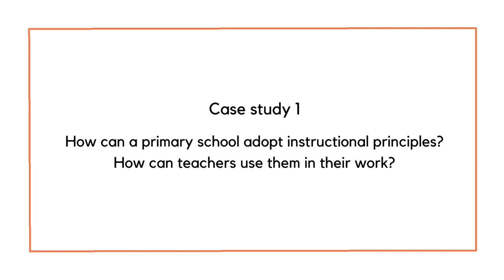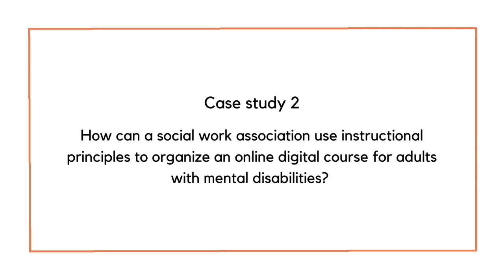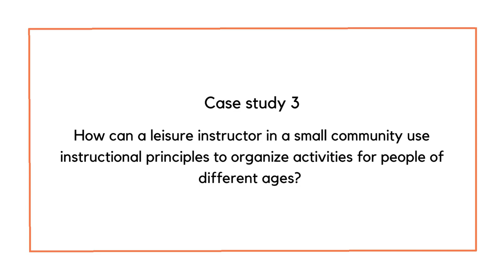Towards inclusive media literacy: Case studies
Media literacy is an important civic skill, but it is not yet achieved equally. The five-part video series presents ten instructional principles for inclusive media literacy and provides case studies and good practices for utilizing the principles.

Instead of watching or listening to the video, you can read its content on the project's

Download the instructional principles for inclusive media literacy for yourself on the KAVI